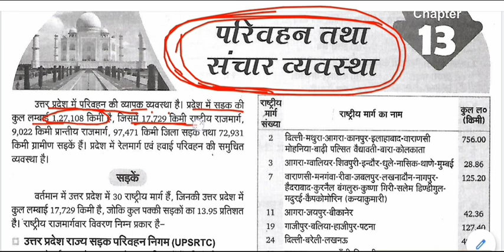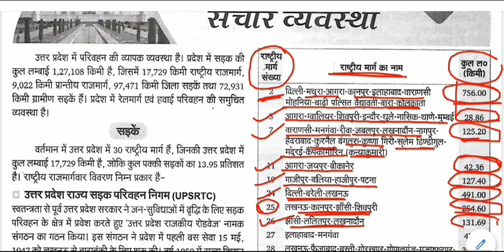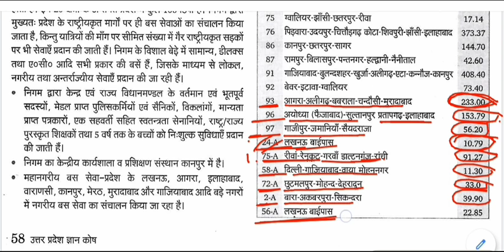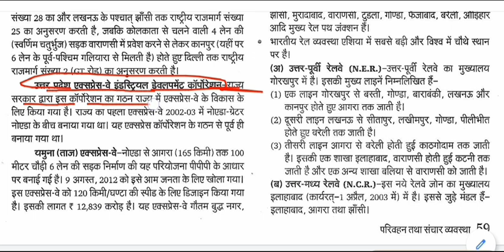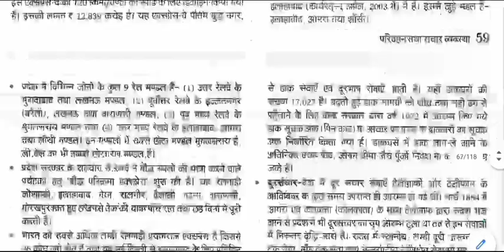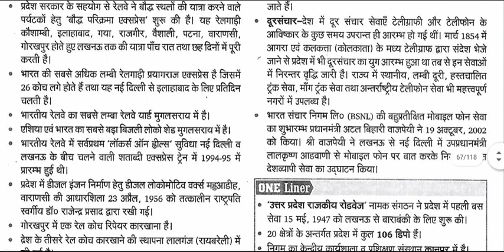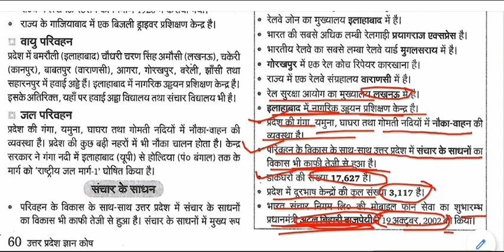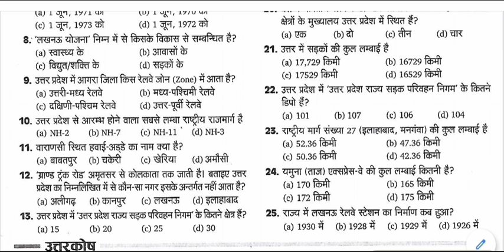उत्तर प्रदेश सामान्य ज्ञान - परिवहन एवं संचार व्यवस्था